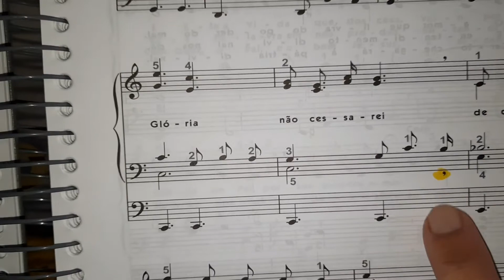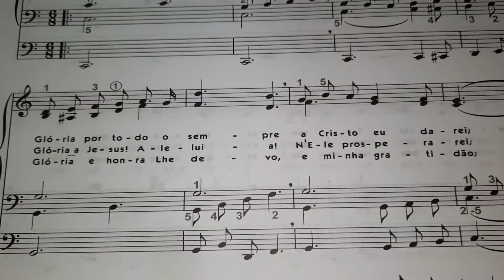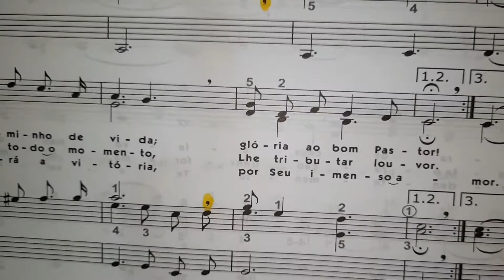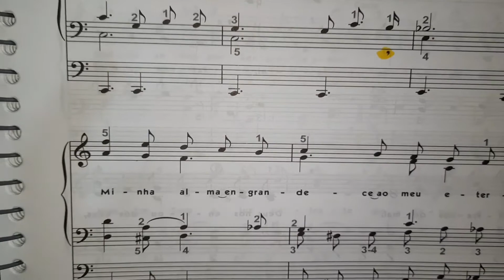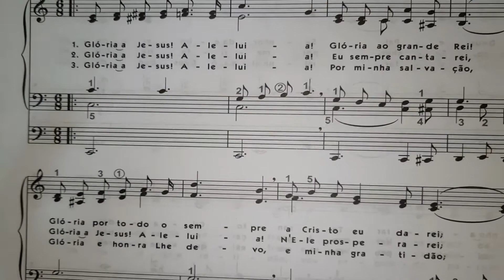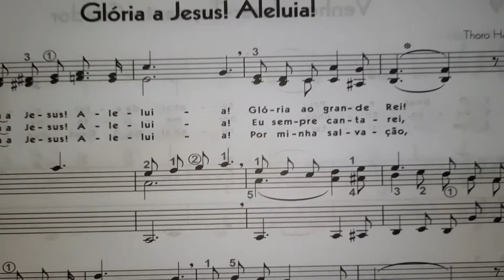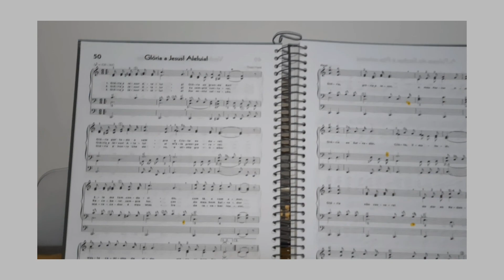Explicação do Hino 50 (Mãos separadas e mãos juntas).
Nesse hino estou explicando sobre as diferentes respirações (vírgulas pequenas e grandes), como toca-las no ÓRGÃO.